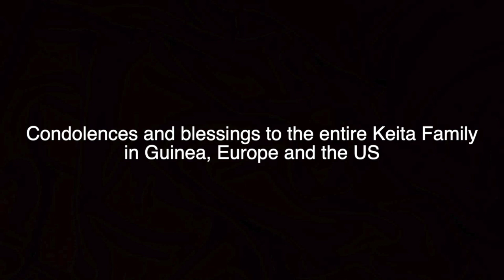Memoire de Mamady Keita (From Lanaya Album by Sekou Conde)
Paying hommage to Grand Mamady Keita